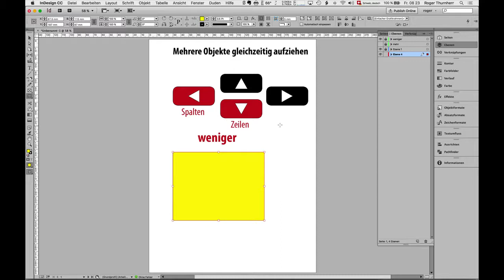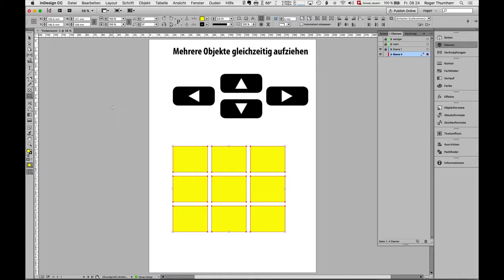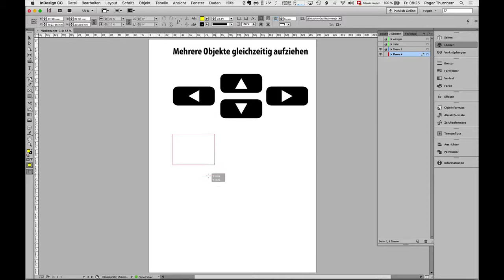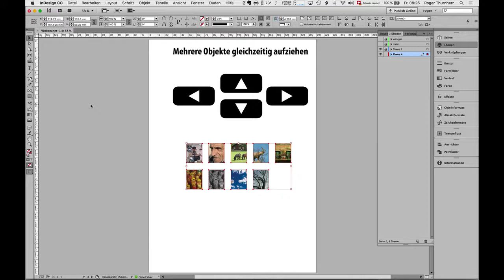InDesign – Mehrere Objekte aufziehen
Mit Hilfe der Tastatur-Pfeile mehrere Objekte in Adobe InDesign aufziehen
Weitere Filme zu diesem Thema und vom Autor Roger Thurnherr finden Sie